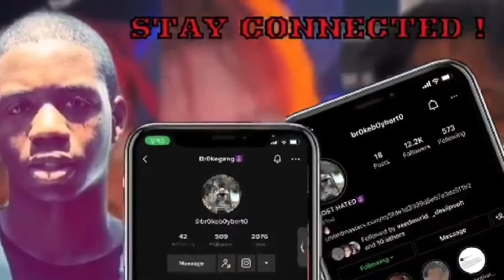Nicki Minaj Hard White Reaction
Wassup Mafia 😈 we back with another one check out our Nicki Minaj - Hard White Reaction

Don't forget to check out our nicki minaj We Go Up Ft Fivio Foriegn Reaction Nicki Minaj Ft Fivio | We Go Up Reaction